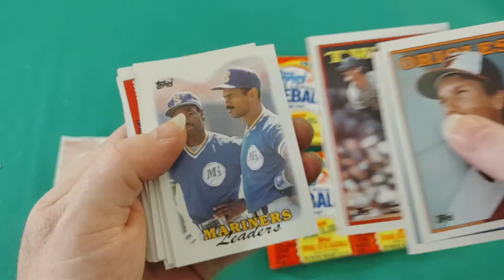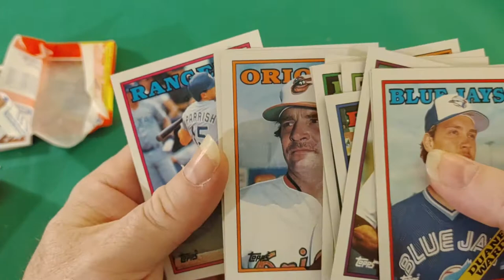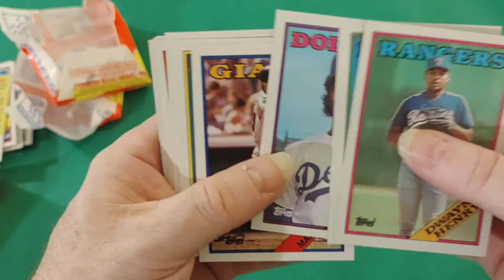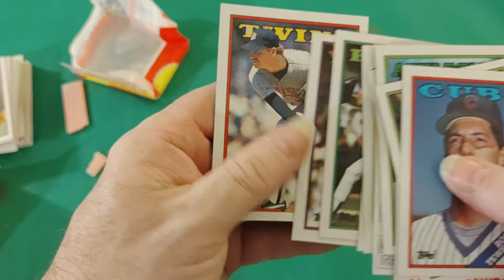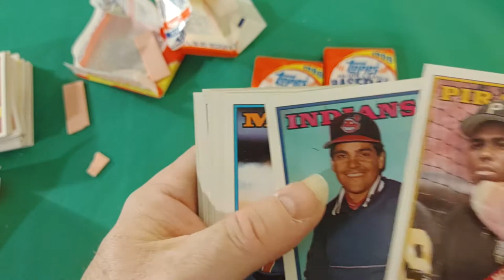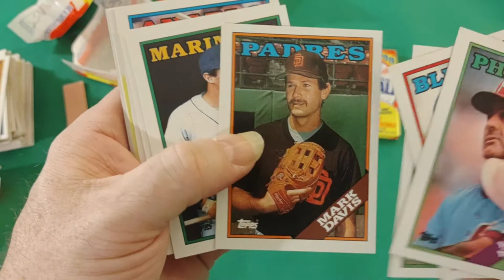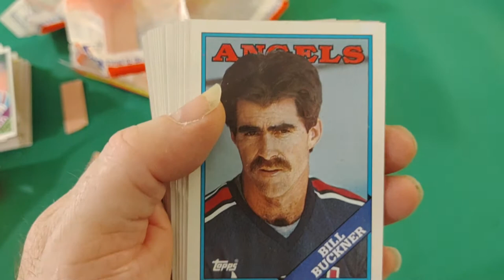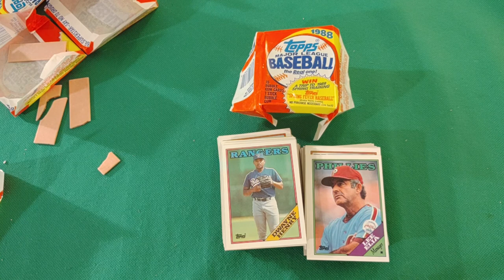1988 Topps Baseball Pack Break.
Troublemakercomics
Troublemakerbricks
Troublemakertoys